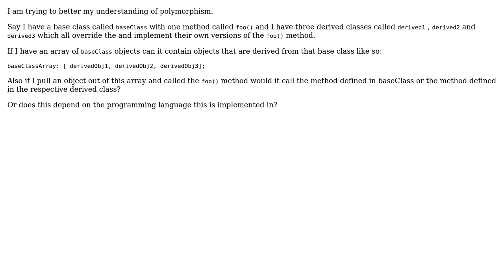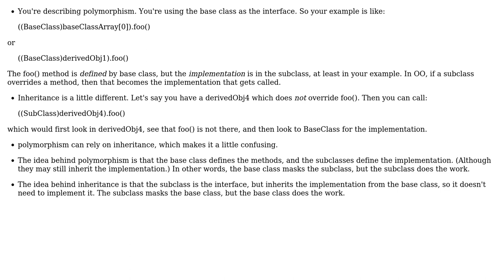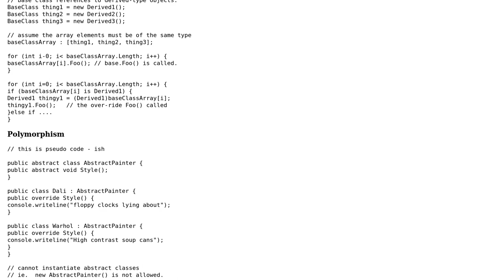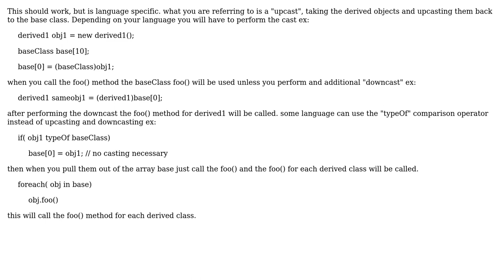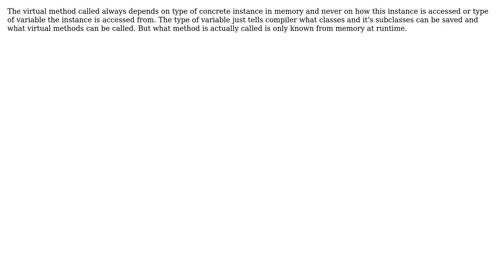Clarification about Polymorphism / Inheritance (5 Solutions!!)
Clarification about Polymorphism / Inheritance

With thanks & praise to God, and with thanks to the many people who have made this project possible! | Content (except music & images) licensed under CC BY-SA | Music | Images & others | With thanks to user The_Neo user sea-rob user Rob Aston user radarbob user Euphoric user Carl Peyton and the Stack Exchange Network Trademarks are property of their respective owners. You are responsible for your own actions.